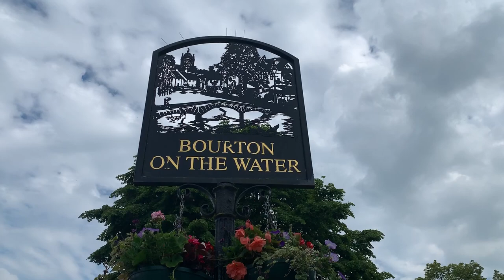The Cotswolds England | Bourton-on-the-Water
We explore Bourton-on-the-water in the Cotswolds in England. Bourton-on-the-Water is the quintessential English Village. It is beautiful and the most photographed area in the Cotswolds.

About this video: Bourton-on-the-Water in the Cotswolds in England is the cutest village in the Cotswolds. Bourton-on-the-Water is the most photographed area in the Cotswolds in England. England is beautiful and historic especially a little town in the Cotswolds called Bourton-on-the-Water. The english countryside is beautiful in Britain. This is one of our favorite things to do in England.